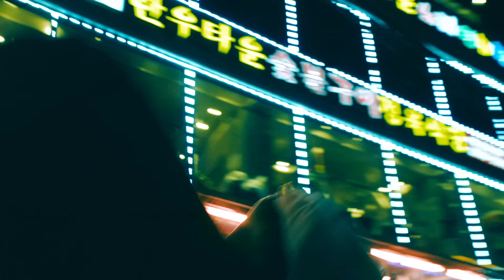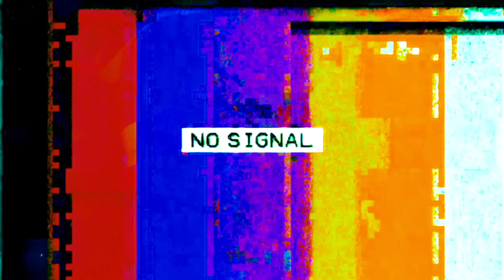KeithApe x ZillaKami x SosMula - ALL ALRIGHT (Official Music Video)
KeithApe x ZillaKami x SosMula
Mini EP [$MOKE UNDER THE WATER] OUT NOW!